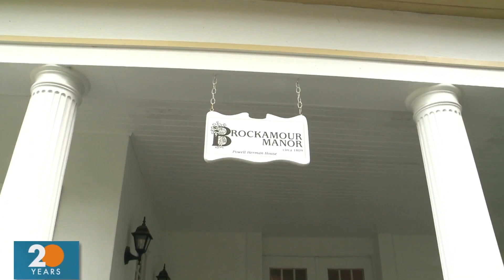Charming B&B's in Niagara-on-the-Lake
It is a town full of charm and over 300 bed and breakfasts and this morning Tim Bolen highlights two B&B's in Niagara-on-the-Lake.  Somerset Bed & Breakfast is the place to stay for amazing views of the lake and Brockamour Manor is full of history, but both places are here to make your stay personalized and enjoyable.